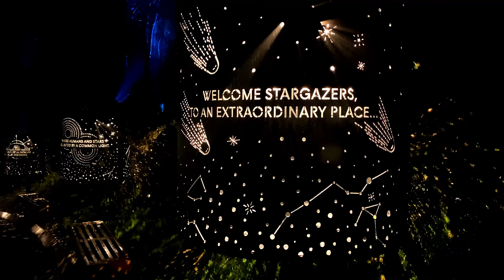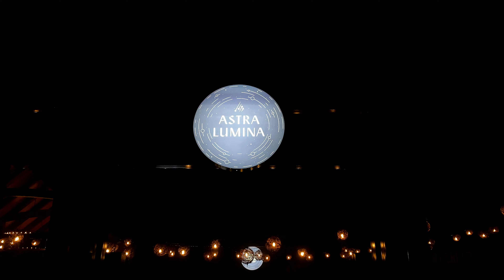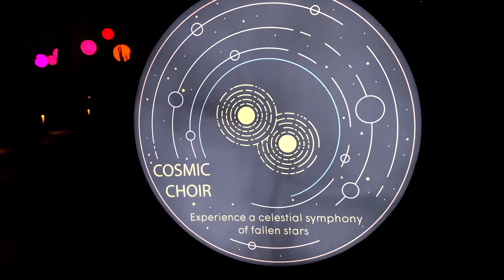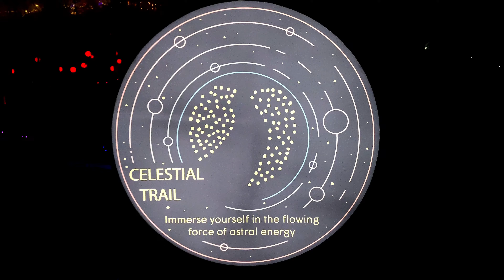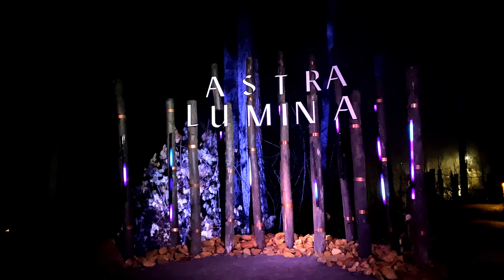See Anakeesta's Amazing Astra Lumina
We’re always told to reach for the stars, but what if the stars could reach for us? The stars are descending from the night sky, right here at Anakeesta! Set off across mysterious observatory grounds to discover a celestial pathway of lustrous light, cosmic visions, and astral song. Immerse yourself in illuminating encounters of lighting, projection and sound, and connect with the stars before they return to the sky above. Astra Lumina at Anakeesta is the 15th experience in the Lumina Enchanted Night Walk series, and the very first in the United States.